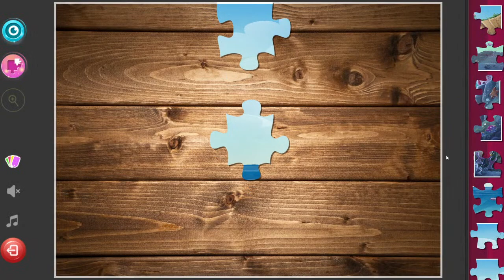Children's Jigsaw Puzzles PC game (relaxing music and puzzle play)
This game is entitled Children's Jigsaw Puzzles.